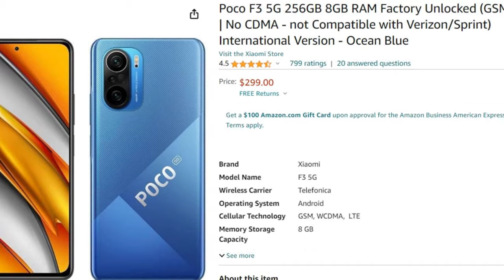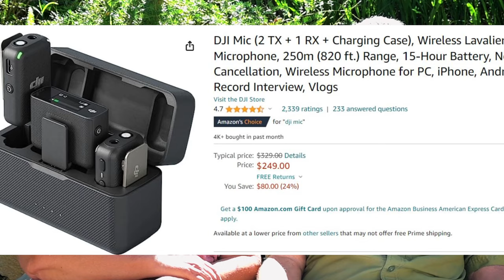10 tips for starting a YouTube Channel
Join us, as we give you our 10 tips for starting a YouTube channel. We try and cover the bases of this huge discussion by given you practical tips and suggestions for how to do well while keeping your sanity!
Nikon Z30
Yelloway Dual Lavalier Mike
DJI Wireless Microphone Kit